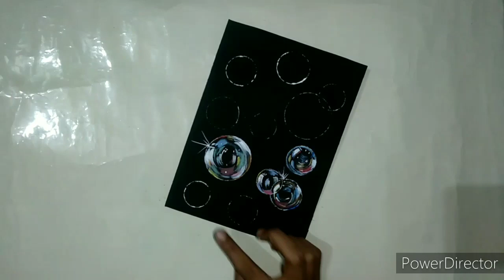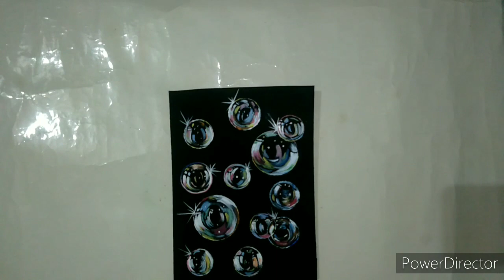How To Paint Bubbles | Black Canvas Painting | Acrylic Painting for beginners | Easy Techniques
I hope all of you enjoy & like it my new  tutorial
Specially Valentine Day 💝🤵‍♂️👰‍♀️